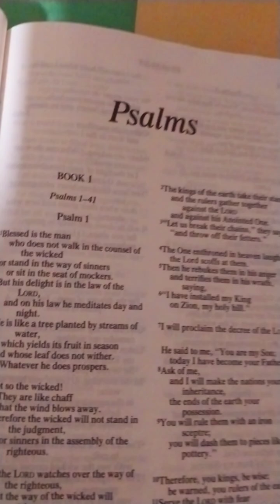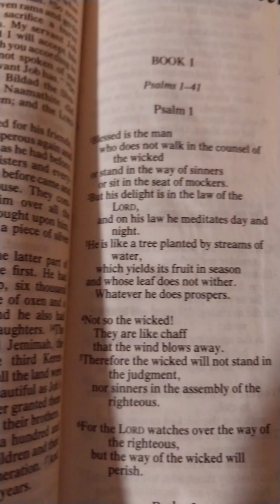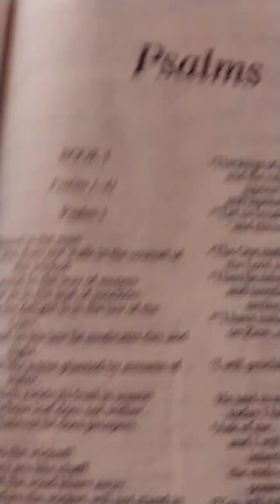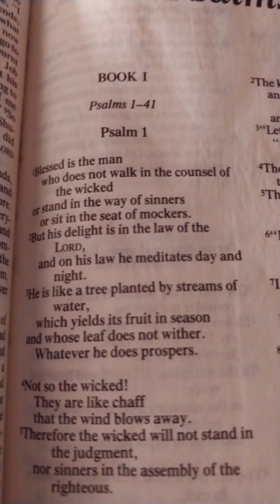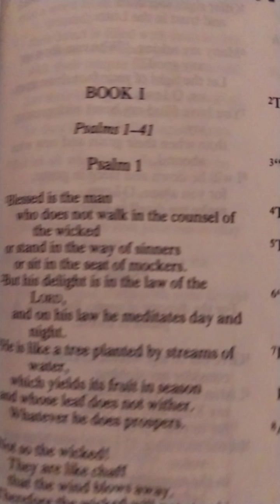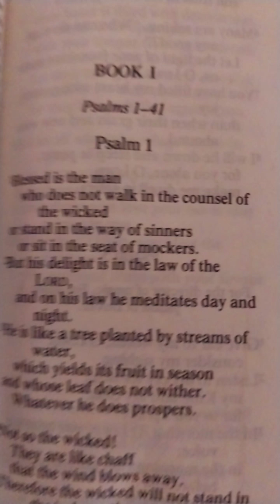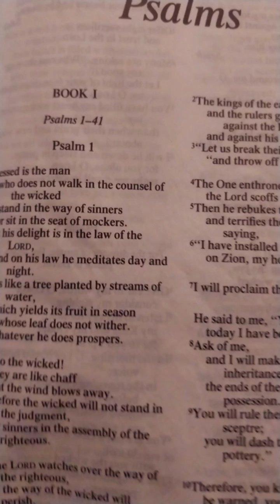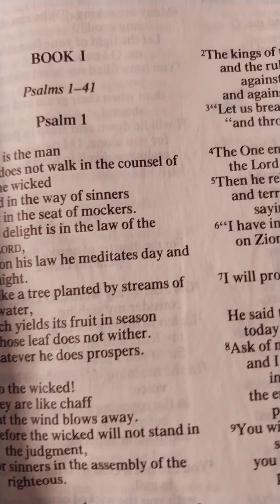READ YU 📚 BIBLE NOH 🙏🏿 IDLE FULL READING MEDS